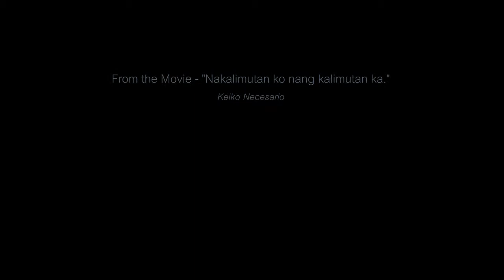LET ME BE THE ONE - JIMMY BONDOC (Kyle Jordan Frias Cover)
📽 "Nakalimutan ko nang kalimutan ka OST"

🐷 Laki ng rehistro ng mukha sa kamera, i blur ko muna ses ! hahahahha !!! 🐽

Somebody told me you were leavin'
I didn't know
Somebody told me you're unhappy
But it doesn't show

Somebody told me that you don't want me no more, no
So you're walkin' out the door

Nobody told me you've been cryin'
Every night
Nobody told me you'd been dyin'
But didn't want to fight

Nobody told me that you fell out of love from me
So I'm settin' you free

Let me be the one to break it up
So you won't have to make excuses
We don't need to find a set up where
Someone wins and someone loses

We just have to say our love was true
But has now become a lie
So I'm tellin' you I love you one last time
And goodbye

Somebody told me you still love me
I don't know why
Nobody told me that you only
Needed time to fly

Somebody told me that you want to come back when
Our love is real again

And goodbye

Just turn around and walk away
You don't have to live like this, no, no
But if you love me still then stay
Don't keep me waiting for that final kiss

We can work together through this test
Or we can work through it apart
I just need to get this off my chest
That you will always have my heart

And goodbye